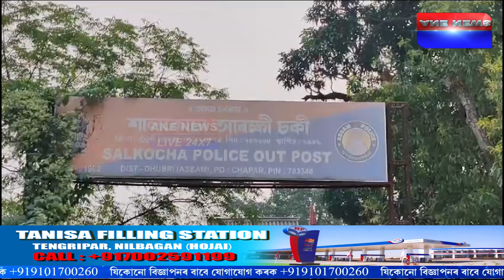চাপৰৰ শ্ৰীগ্ৰাম পঞ্চম খণ্ড গাঁৱত নিশা ধৰ্ষণৰ অপচেষ্টা!